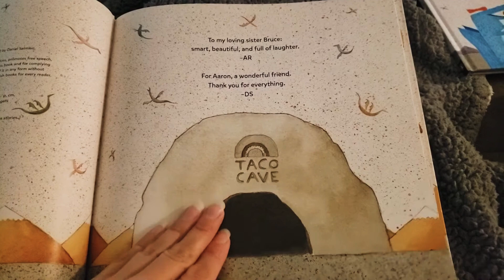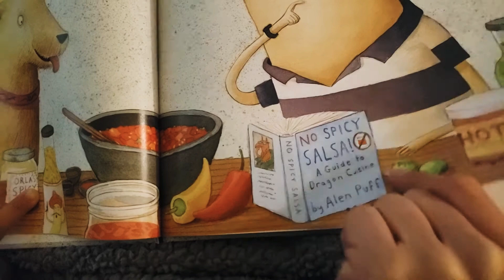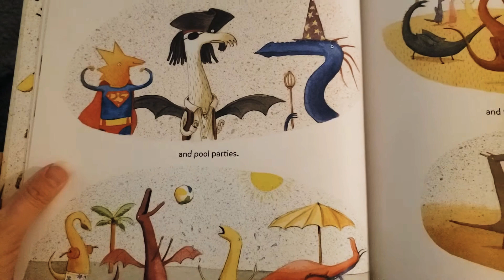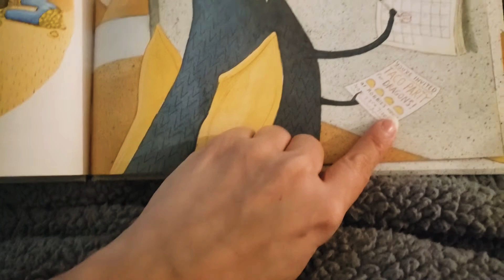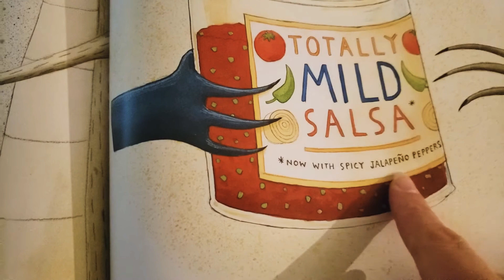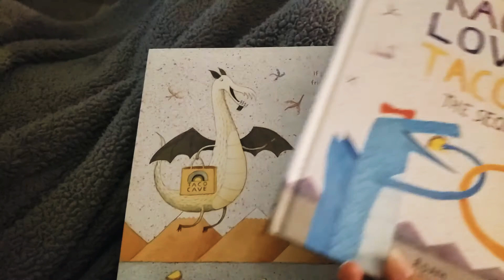Reading DRAGONS LOVE TACOS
Read aloud with Vincent